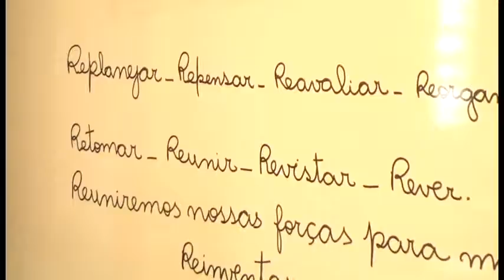AULAS 2° SEMESTRE